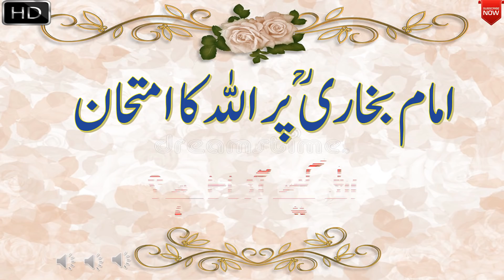Imam Bukhari Per ALLAH ka Imtihan || How ALLAH Test People